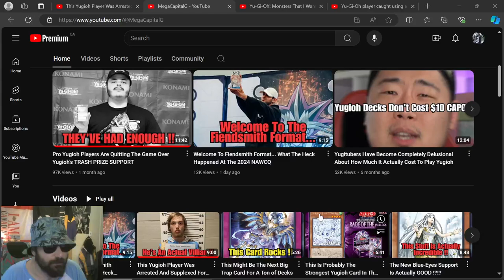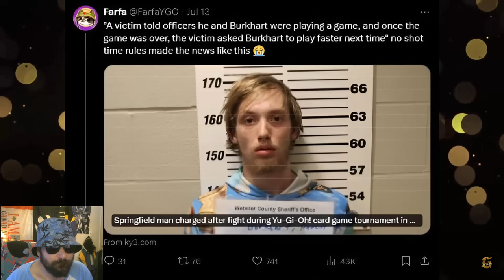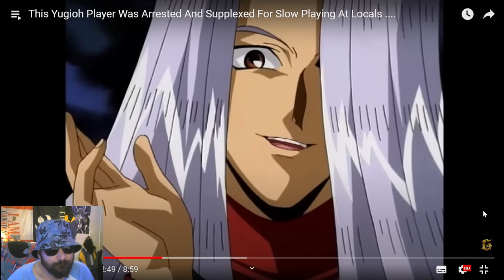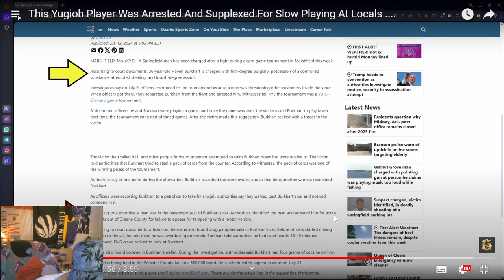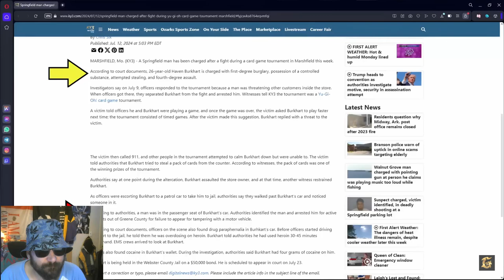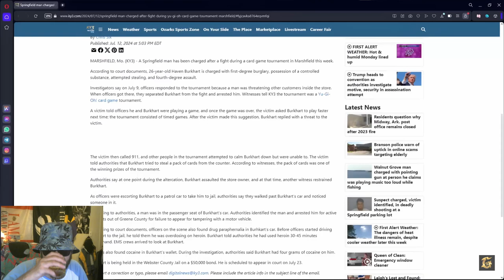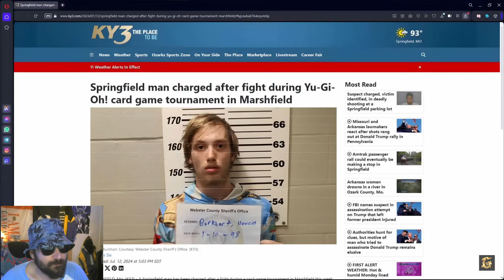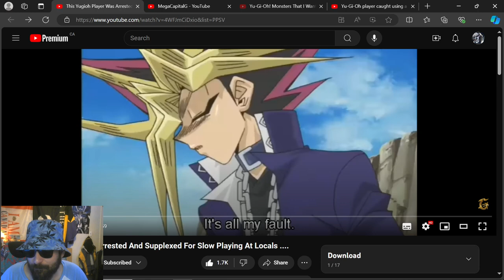Reacting to @MegaCapitalG Don't do Drugs & Go to Locals...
Taking a look at @MegaCapitalG : This Yugioh Player Was Arrested And Supplexed For Slow Playing At Locals .